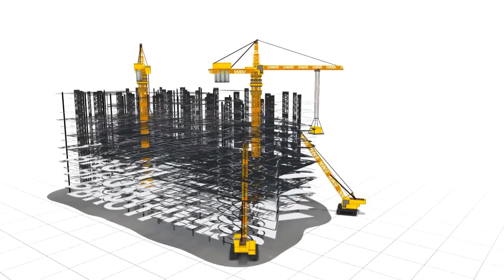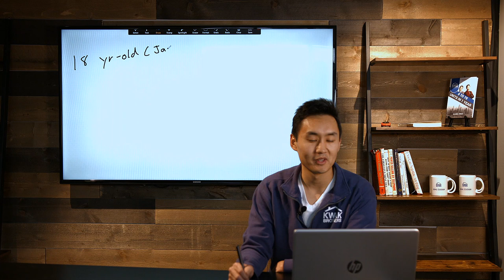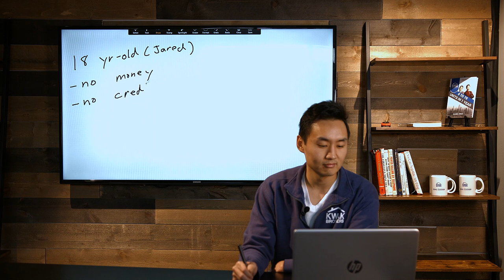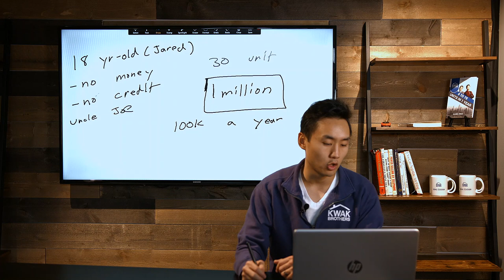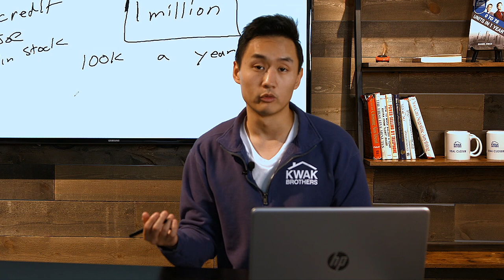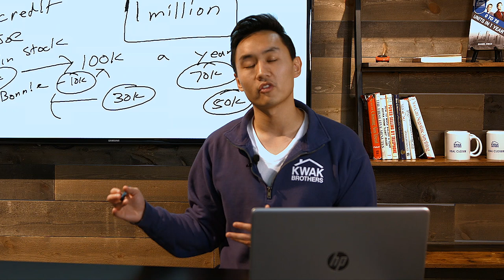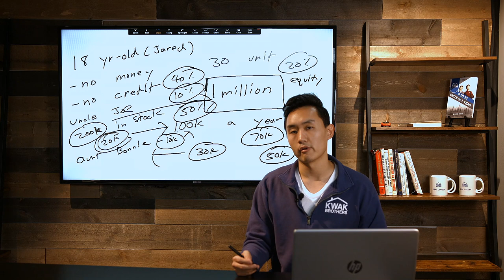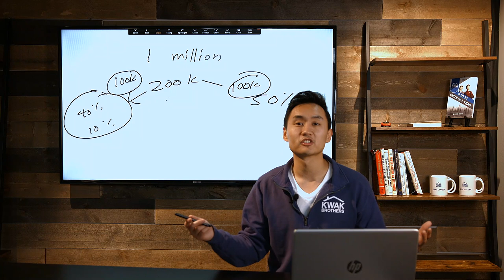How to Become a Millionaire Through Real Estate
How to Become a Millionaire Through Real Estate! In this video, I (Daniel Kwak) will show you how to quickly become a millionaire through real estate investing. Becoming a Millionaire simply means that you have a net worth of a Million Dollars. It is said that 95% of all Millionaires became one through Real Estate. I'm going to show you numbers and scenarios of how you can become a millionaire through real estate. Enjoy!

Okay, so let's dive right in! How to Become a Millionaire Through Real Estate? No... you don't have to change your last name to "Trump" to become a millionaire!

Let's paint a scenario... You have no money or no credit...We're creating the worst possible scenario here...  I believe that money & credit are just one of the 4 main currencies to create wealth and income. The 4 currencies are:

1. Money
2. Time
3. Relationship
4. Knowledge.

Is it possible for you to trade one currency for another? Yes it is... You do it all the time. If you have a job right now, you're trading your time and knowledge for money. But is it also possible to trade money for more time and knowledge? Absolutely... So you can see that if you lack in one area, it simply means that you have the opportunity to increase your wealth in other currencies such as relationship and knowledge.

Thanks to the world of internet and low-cost information, you can add MORE to your knowledge. And thanks to networking and business events, you can find new relationships quickly.

So in our scenario here, as a person with no money or credit, you can invest your time for more knowledge and relationships. You have to first become a "millionaire" in the world of knowledge and relationships. When you have powerful knowledge and relationships, you can create powerful results in money.

One day, you meet Uncle Joe who has a LOT of money currency. He wants to make more money through other vehicles of wealth. But thanks to your investment of knowledge in real estate, you know how to make more money. With the right pitch, you may be able to bring in Uncle Joe as your "angel investor" which takes care of your lack of money.

Well, you're thinking... 'I need a loan, don't I?' This is where your knowledge of owner financing comes into play. Owner Financing is a concept of which you (the buyer) negotiates with a seller of a property to create an arrangement to make monthly payments in exchange for the ownership rights to the said property. So essentially, the seller ends up becoming the bank.

Soon enough, as you continue to buy more and more real estate using relationships and knowledge instead of just pure money, you'll find yourself with a net worth of a Million Dollars through Real Estate. You can see that knowledge and relationships are the KEYS to creating more money.

The Kwak Brothers are millennial real estate investors who have acquired over 82 Units of Rental Units and have raised over $20,000,000 of capital for their real estate deals. They are based out of the Chicago-land area and they are dedicated to helping hard-working people become financially free real estate investor! They specialize in owner financing acquisition and raising capital. They are the creator of the FORCE Strategy (Find the deal, Owner Finance It, Raise the Capital, Cashflow It, and Expand your Financial Freedom)